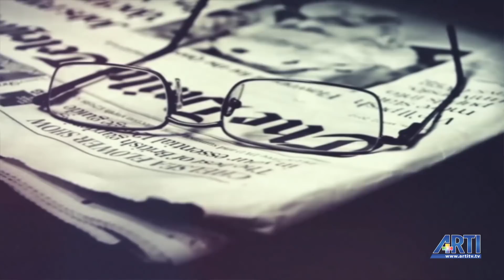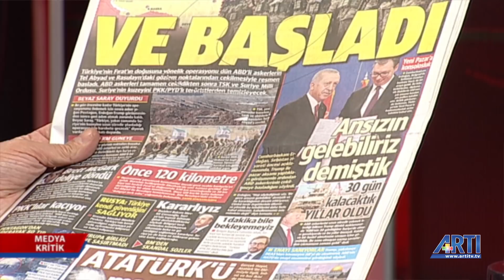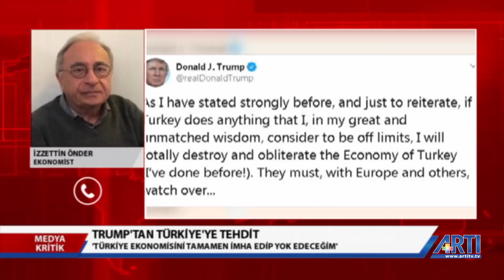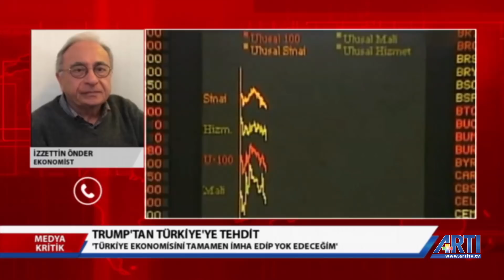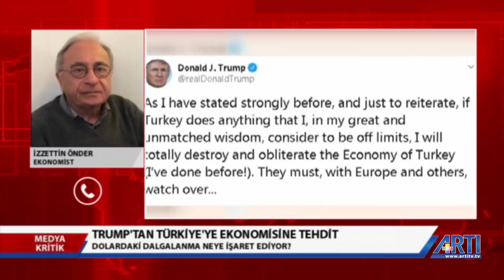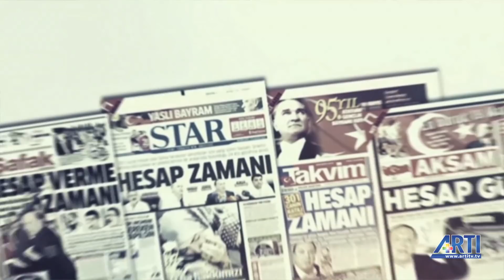Musa Özuğurlu ile Medya Kritik - "ABD başkanı Trump'tan Türkiye'ye tehdit tweeti."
Musa Özuğurlu, Medya Kritik programında gündemde öne çıkan gelişmeleri değerlendiriyor.